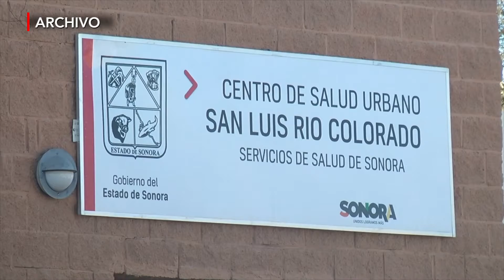Se conmemora el día mundial de la salud